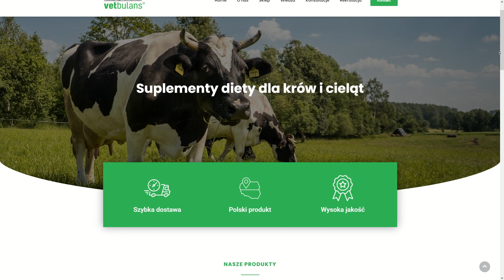Zapalenie wymienia 🐄| używasz WIRÓWKI - musisz to wiedzieć! | Mastitis zwalczanie i profilaktyka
👉 Zysk ekonomiczny hodowcy bydła mlecznego jest ściśle związany z jakością i ilością mleka 🥛 jakie produkuje w swoim gospodarstwie - każdy to wie!  Nie każdy jednak wie jak o to zadbać. ↓↓↓↓

W dzisiejszym odcinku członkowie zespołu @vetbulans lek. wet. Kamil Kleszczewski i lek. wet. Maciej Zimnoch rozmawiają o zapaleniach gruczołu mlekowego bydła [MASTITIS]. Poruszają między innymi takie zagadnienia jak:

⭐ Dlaczego używając wirówki sam sobie szkodzisz❔
⭐ Na czym polegają straty wynikające z używania wirówki❔
⭐ Jaki wpływ ma liczba komórek somatycznych [LKS] na ilość                                                  produkowanego przez krowę mleka ❔

00:00 - Początek odcinka
01:26 - Po co przeprowadzamy wywiad i analizujemy raport podczas audytu?
06:10 - Czym różnią się zakażenia patogenami środowiskowymi od zakażeń patogenami zakaźnymi?
07:49 - Na czym polega różnica między leczeniem zapalenia w zasuszeniu a leczeniem zapalenia w laktacji?
10:04 - Jakie działania profilaktyczne mogą zostać podjęte w walce z mastitis?